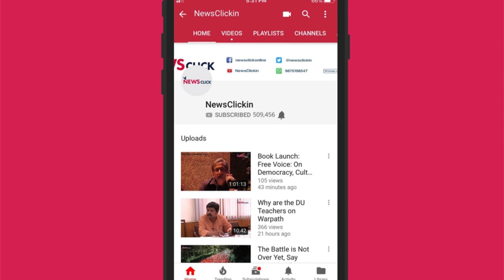Daily Round-up Ep. 59 – IAF chief’s statement on Balakot strike, encounter in Kashmir and more.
Newsclick's daily round-up brings you the news that is important, but not so trending. In this episode, we talk about the IAF chief’s statement on Balakot Strike. We also talk about the three-day long encounter in North Kashmir's Handwara, in which two militants and four government forces personnel were killed and eleven others were injured.